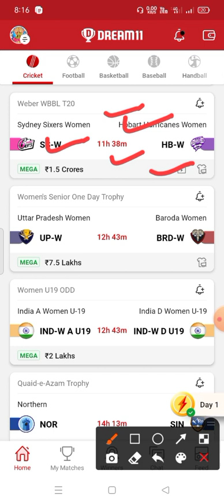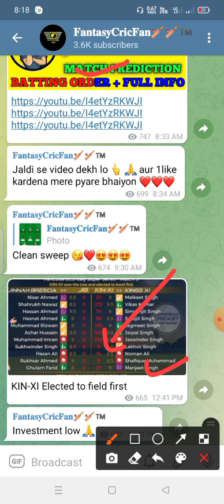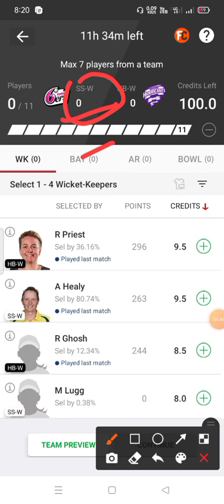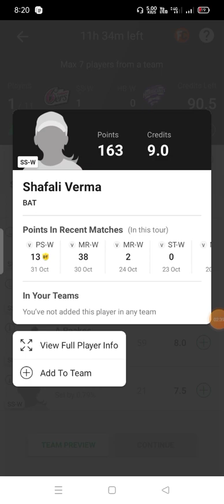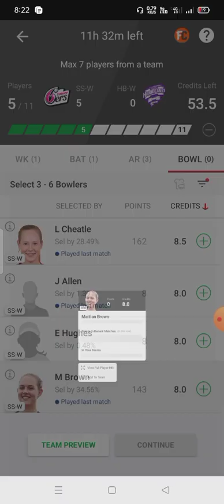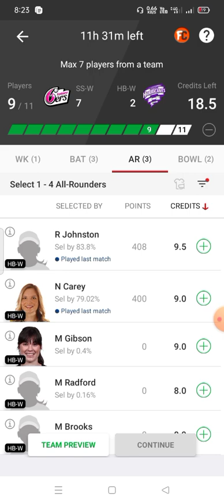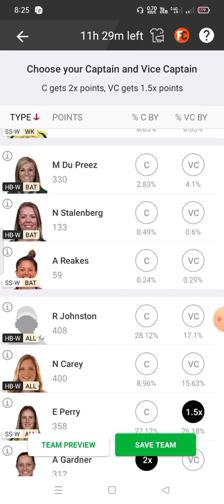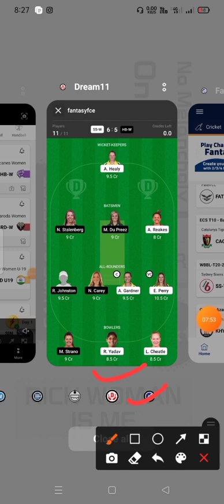SS-W vs HB-W Dream11 Team ! ssw vs hbw dream11 ! ss w vs hb w ! ssw vs hbw dream11 prediction ! ssw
ssw vs hbw dream11 team sswediashbwon today match sswvs hbw
ssw vs hbw dream 11.